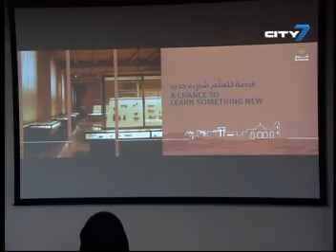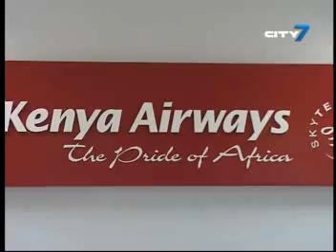City 7TV- 7 National News- 07 May 2013- UAE Business News